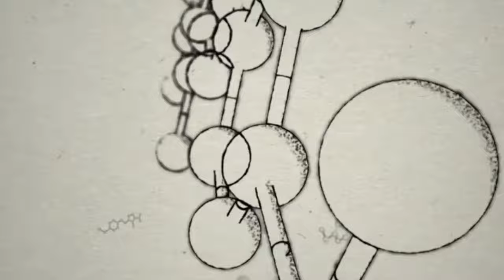5th Health for All Film Festival official selection announcement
The official selection and jury composition of the 5th Health for All Film Festival (HAFF) announced on 15 April 2024 represent an extraordinary demonstration of creative energy and enthusiasm for telling public health stories! The World Health Organization has attracted about 5000 submissions - both amateur and professional - from more than 110 countries since its first HAFF edition in 2020. This average of 1000 short films per year has been shortlisted to about 60 health stories in 2024 under four competition categories:

During the coming weeks, critically-acclaimed professional artists from the film and music industries, like Sharons Stone, Alfonso Herrera, Nandita Das, Yusra Mardini, Mario Macilau, will review the shortlisted films and recommend winners to WHO’s Director-General, who will make the final decision.